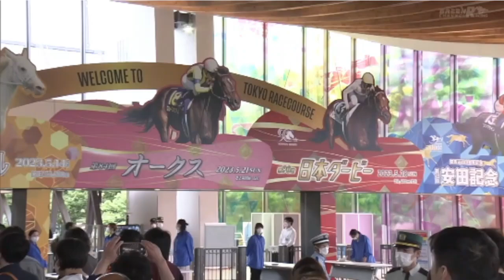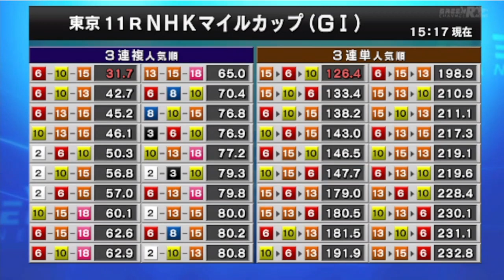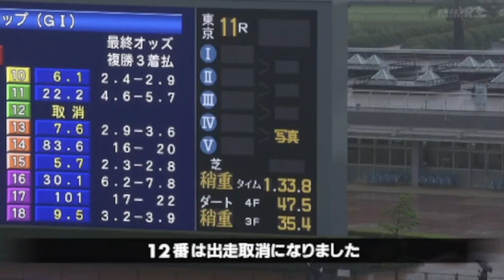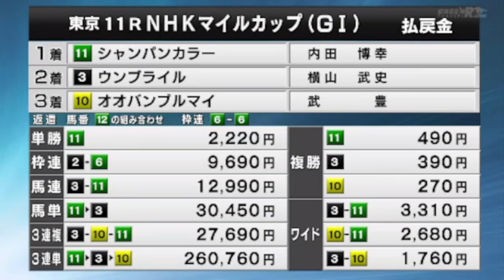2023/05/07【パドック返し馬つき】東京11R NHKマイルカップ GⅠ ☆シャンパンカラー ドゥラメンテ